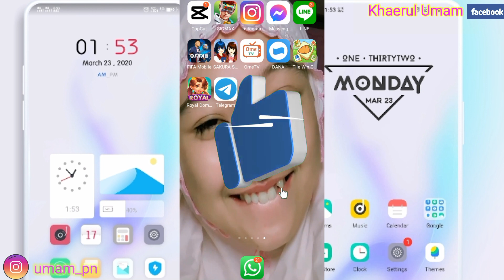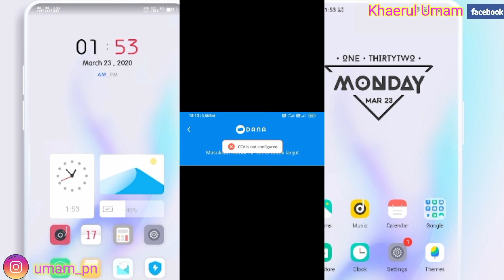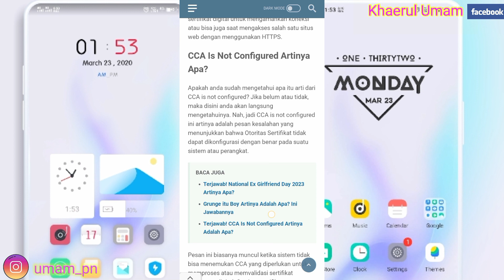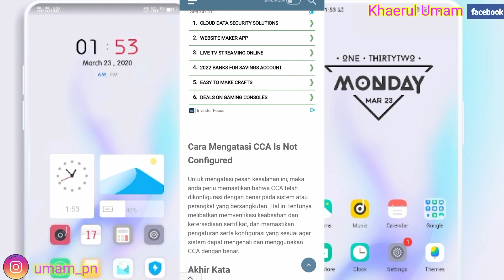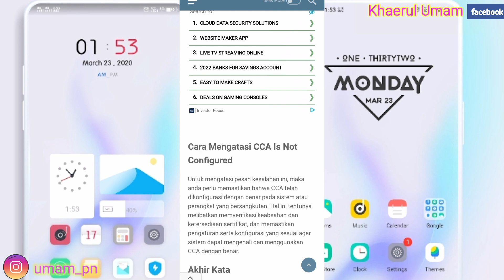Cara Mengatasi Dana Cca Is Not Configured || Cara Mengatasi Dana Error Cca Tidak Dapat Dikonfigurasi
Assalamualaikum warahmatullahi wabarakatu kali ini saya akan memberikan informasi yaitu bagaimana Cara Mengatasi Dana Error Cca Is Not Configured Atau  Cara Mengatasi Dana Error Cca Tidak Dapat Dikonfigurasi semoga video ini bermanfaat bagi anda semua selamat menonton.